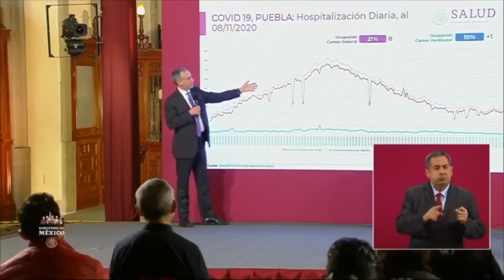López-Gatell Ramírez felicitó nuevamente al Gobierno de Puebla por su estrategia de desconfinamiento